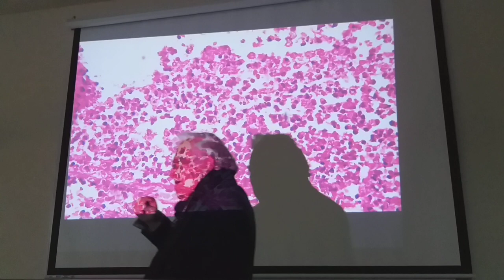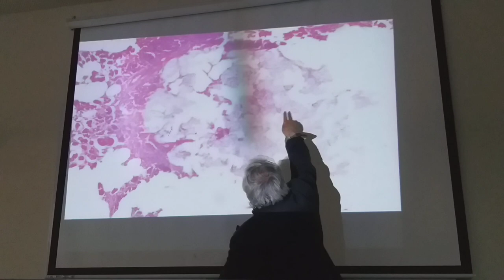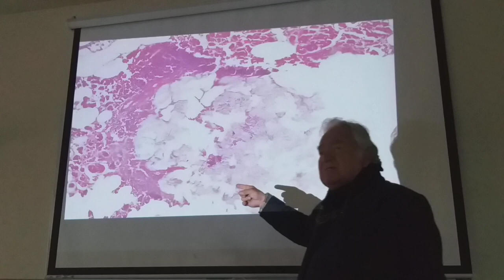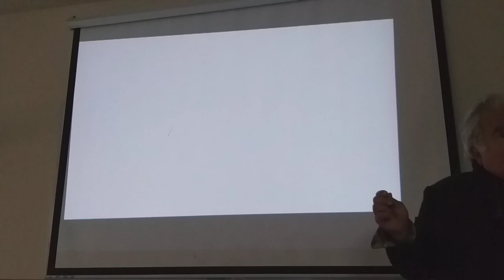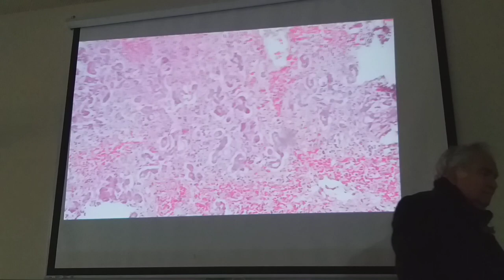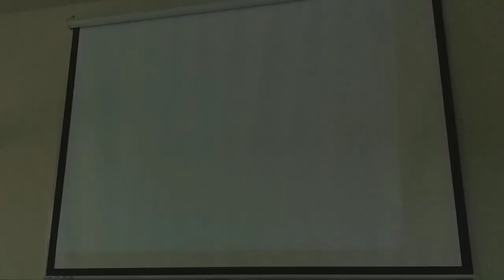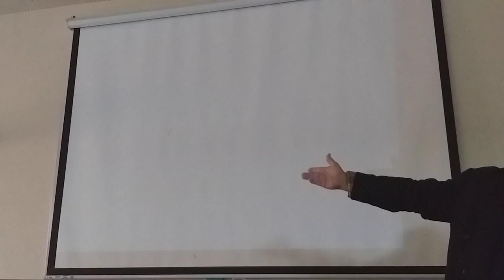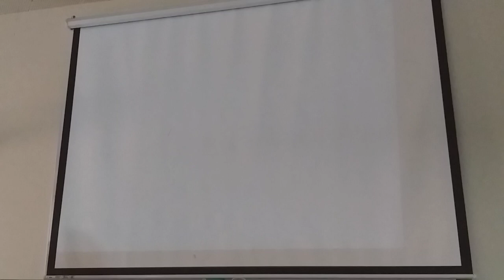Patología práctica 3 Parte 2